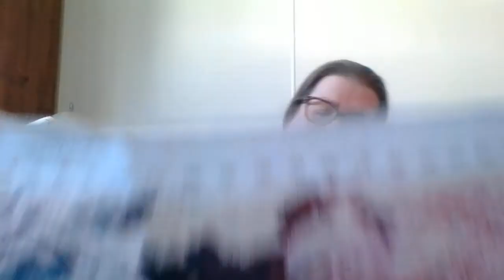flosstube 68 - oh my soapbox is tall today